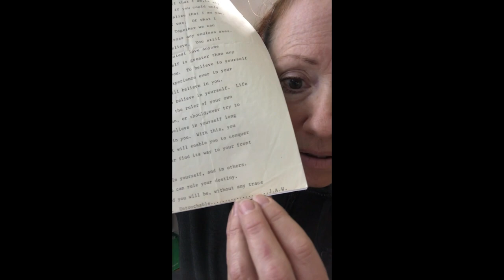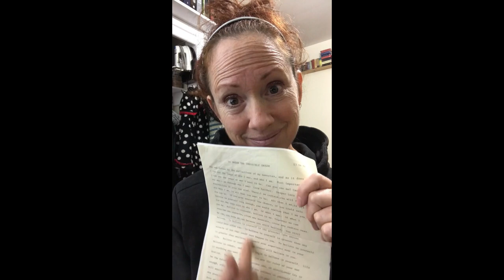Overcome Self-Defeat.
Things are beginning to feel bleak and yet surprisingly optimistic. How can two alternate realities co-exist? Maybe it's time to choose.

To Dream The Impossible Dream
The sun shines on the reflections of my memories,
and as it does I can see the image of who I was and who I am.
Most importantly I can see the image of who I want to be.
Can you see who I am through who I was?
Look farther;
Deeper into the subconscious of your own mind.
There I am certain you will find
that all that I am is all that you want to be.
All that I am is all you can be.
If you give yourself the chance,
if you could only believe in yourself long enough
you would realize that I am you.
You are the very core of who I am.
Of what I was.
Of what I can be.
Together we can overcome any obstacle,
climb any mountain,
cross any endless seas.
We can;
 you know we can because you still believe.
You still believe.
To believe in yourself is the greatest love anyone could ever offer you.
To believe in yourself is greater than any miracle of God that could ever happen to you.
To believe in yourself is greater than anything you could ever experience ever in your life.
Believe in yourself and others will believe in you.
Believe in others and you'll begin to believe in yourself.
Life is anything you want it to be.
You are the ruler of your own destiny.
No other person can or should ever try to be the ruler of your destiny.
If you believe in yourself long enough, others will begin to believe in you.
With this you will acquire a new-found strength that will enable you to conquer any possible obstacle that could ever find its way to your front door step.
Remember to believe. In yourself, and in others.
Remember that only you can rule your destiny.
Remember all this and you will be
without any trace of doubt,
a believer.
Untouchable.
                                                                                        by Judith Audrey Windover (age 22)